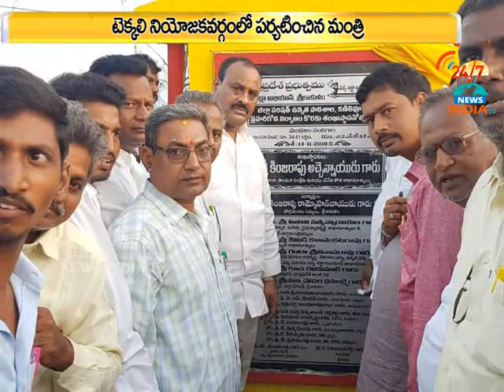minister achamnaidu visits tekkali_INDIA TV Telugu